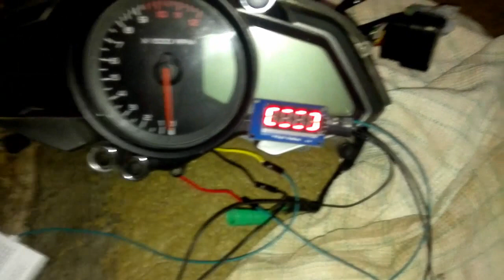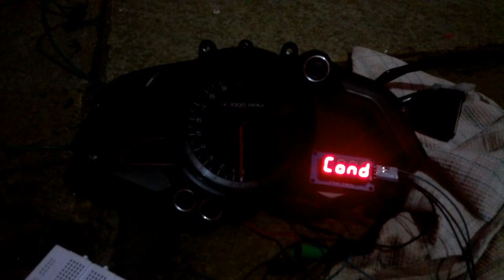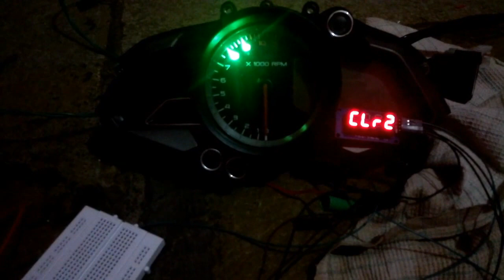Led tachometer/rpm meter/shift light arduino installed on pulsar RS200 (part 4)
Exhaust I use
Exhaust I use
Exhaust I use

K&N (Filter)

My Tires(Pirelli Front)
My Tires(Pirelli Rear)
My Tires(Zoom RAD front) -

Action Camera (Akaso v50x)
Action Camera Mic

Winglet I use
Winglet I use

Arduino UNO R3
Arduino NANO v3
Arduino Case

Oled Display

12v to 5v
12v to 5v (BEST)
12v to 5v (Stable)

Programable LEDs
Programable LEDs
Programable LEDs (8 bit) - B071WRKJWM

Rotary Incoder

Button with LED

My Bag(Iron Man)